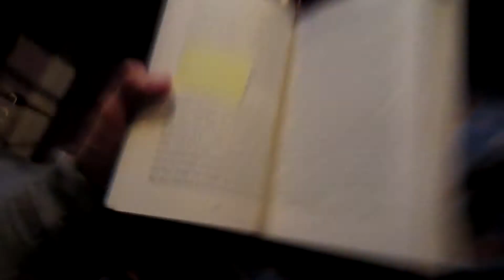A Work Over to Lift (Day 715 - 09/06/14)